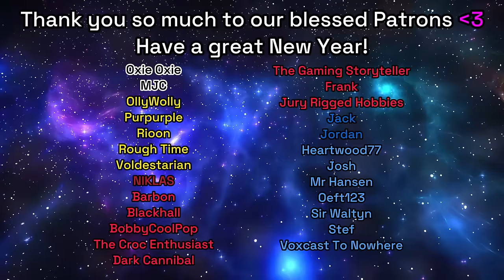MOST WHOLESOME THINGS IN 40K CHRISTMAS SPECIAL | Astartes Anonymous Podcast #21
00:00 Intro
06:01 Shoutouts
13:38 Guilliman's Mother
24:41 Barabas & Polux
36:16 Grandfather Nurgle
42:30 The Ending of Twice Dead King
47:54 Vulkan & the Salamanders
58:34 The Lamenters
01:03:36 Tuska in the Realm of Khorne
01:14:13 Teus Becoming Primaris
01:20:00 The Dragonspears
01:30:20 Garviel Loken & Friends
01:38:50 Talos' Slaves
01:45:26 Angron's Psychic Powers
01:49:11 Perturabo's Toy Making?
01:52:00 That One Preacher at Helsreach
01:55:35 Outro
01:57:36 A Message From Red

Intro/Outro Music By georgeNrat